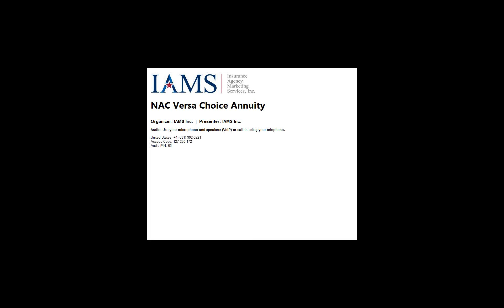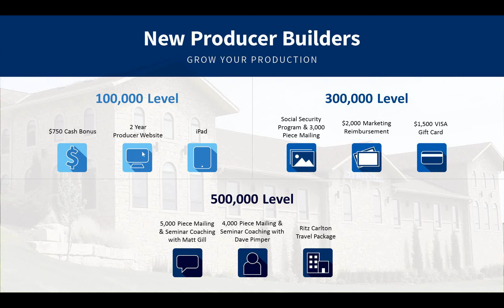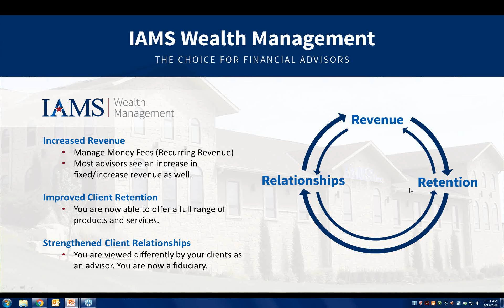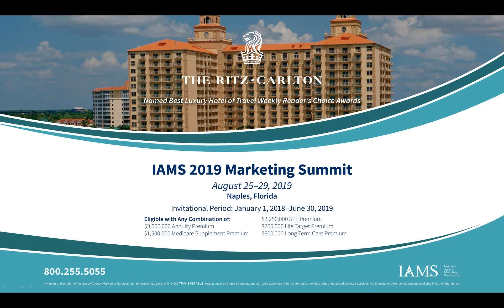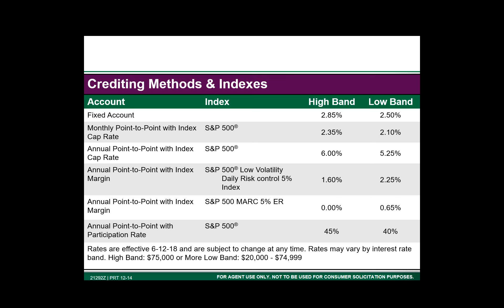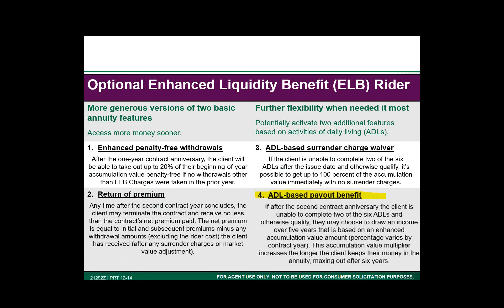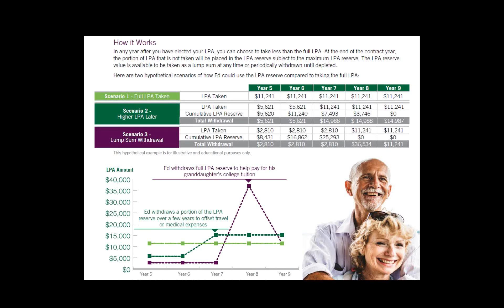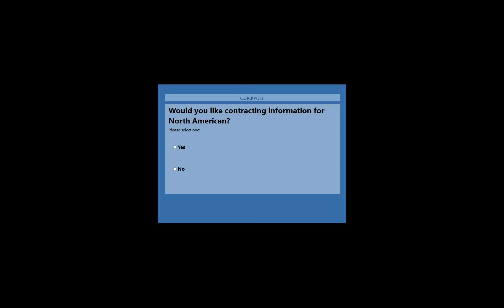NAC Versa Choice Annuity